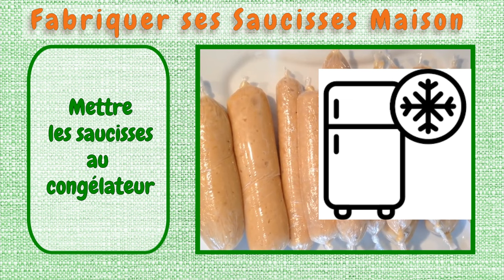Saucisse Hot Dog Recette Facile | Faire Saucisse Poulet Maison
Bienvenue sur ma chaîne YouTube, où je partage avec vous ma passion pour la cuisine et la préparation de délicieuses recettes maison. Aujourd’hui, nous allons nous concentrer sur une recette spéciale : “Saucisse Hot Dog Recette Facile | Faire Saucisse Poulet Maison”.

Si vous avez toujours voulu savoir comment faire des saucisses maison, en particulier la saucisse à hot dog, vous êtes au bon endroit. Nous allons préparer ensemble une saucisse de poulet maison, sans utiliser de boyau, de gélatine, de gluten, de porc, ni de nitrite. Oui, vous avez bien entendu, une saucisse sans nitrite !

Nous allons utiliser des ingrédients simples et facilement disponibles : du poulet, du lait, des œufs et des épices. Le processus de cuisson sera expliqué en détail pour vous permettre de reproduire cette recette chez vous, sans avoir besoin d’une machine spéciale.

Cette recette de saucisse hot dog maison est non seulement facile à réaliser, mais elle est aussi halal et adaptée à ceux qui suivent un régime sans gluten. De plus, elle est tellement délicieuse que vous ne voudrez plus jamais acheter de saucisses hot dog en magasin !

Alors, êtes-vous prêt à vous lancer dans l’aventure de la fabrication de saucisses maison ? Rejoignez-moi dans cette aventure culinaire DIY (Do It Yourself) et découvrez comment préparer votre propre saucisse hot dog. C’est parti !